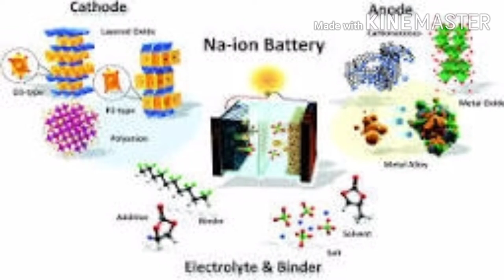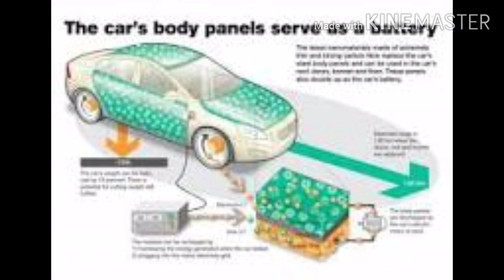World best safety battery ecology